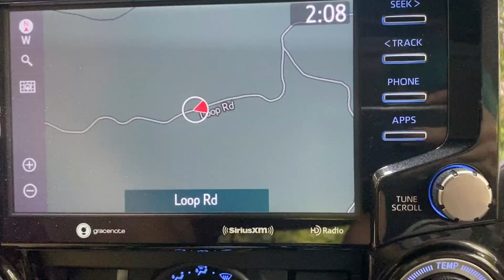Lindy Point, WV Camping Trip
T & Sugah - Bring Me The Light (feat. Mara Necia)